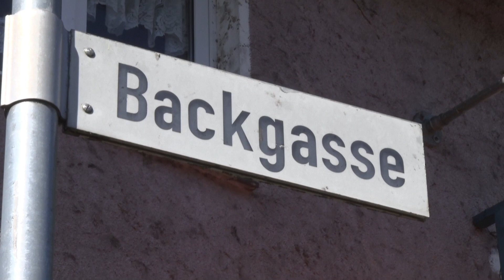Brand in Spießkappel 30.03.2021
Bericht: